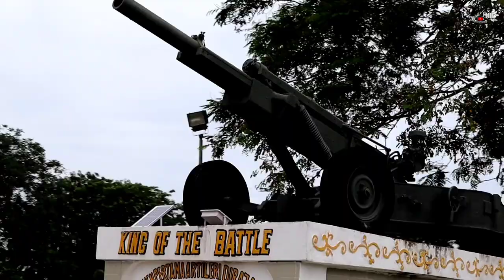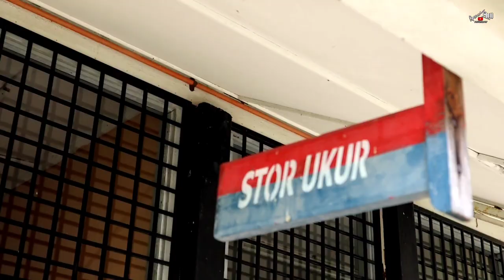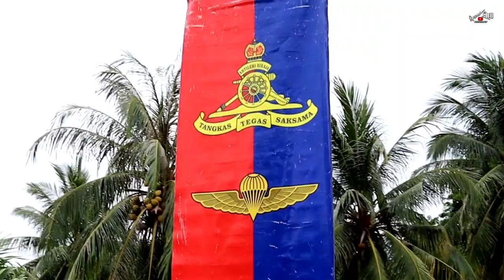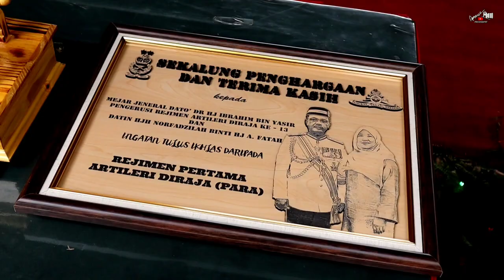LAWATAN PENGHARGAAN MANTAN PENGERUSI RAD KE -13,MEJ JEN DATO'DR HJ IBRAHIM BIN YASIR KE 1 RAD (PARA)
LAWATAN MANTAN PENGERUSI REJIMEN ARTILERI DIRAJA YANG KE-13 MEJ JEN DATO' DR HAJI IBRAHIM BIN YASIR.

MELAKA: Mantan Pengerusi Rejimen Artileri Diraja yang ke-13, Mej Jen Dato' Dr Haji Ibrahim bin Yasir telah melakukan Lawatan ke Rejimen Pertama Artileri Diraja (Para) sebagai mengenang kembali unit pertama dalam perkhidmatan beliau bermula pada tahun 1982 semasa beliau bergelar Leftenan Muda.

Ketibaan Mantan Pengerusi Rejimen Artileri Diraja yang ke-13, Mej Jen Dato' Dr Haji Ibrahim bin Yasir disambut oleh Pegawai Memerintah 1 RAD (Para) lalu beliau diberikan penghormatan untuk memeriksa Kawalan Kuarter di Balai Pengawal  1 RAD (Para) seterusnya beliau terus ke Wisma Perwira Sri Kajang 1 RAD (Para) untuk makan Tengahari, Turut Hadir ialah Komander Artileri Divisyen 3 Divisyen Brig Jen Norazman bin Ismail, Ketua Staf Markas Artileri Divisyen 3 Divisyen Kol Mohd Imran bin Ibrahim dan juga pegawai-pegawai kanan dari pasukan yang berada di Melaka turut hadir bagi meraikan Mantan Pengerusi Rejimen Artileri Diraja Yang Ke-13 Mej Jen Dato' Dr Haji Ibrahim bin Yasir.

Mengimbas keperibadian Mej Jen Dato' Dr Haji Ibrahim bin Yasir, beliau telah mula berkhidmat sebagai Pemimpin Rejimen Artileri Diraja Yang ke-13 bermula 1982  sebagai Leftenan Muda sehinggalah ke puncak kepimpinan dan akan bersara dari perkhidmatan pada 2022 setelah berkhidmat selama lebih 40 tahun dalam perkhidmatan.